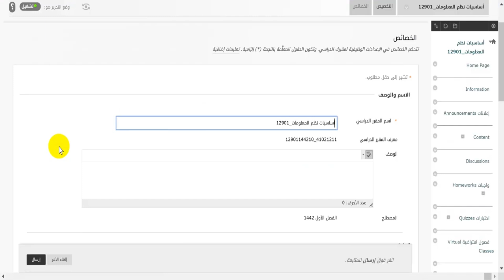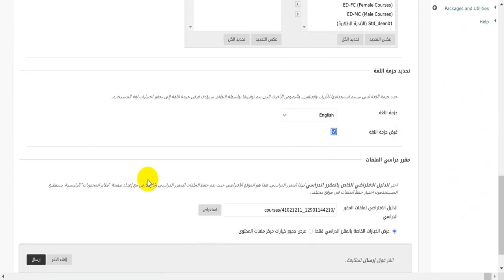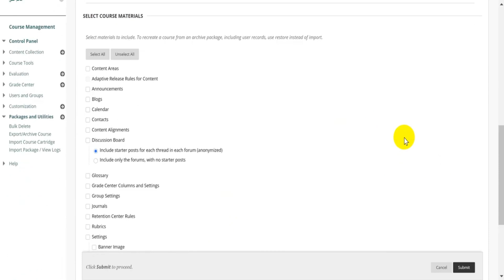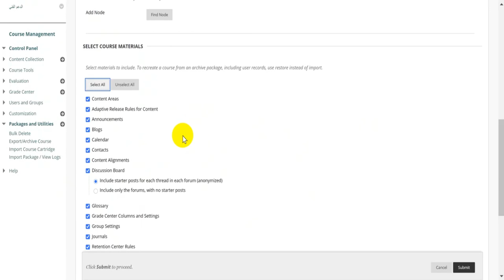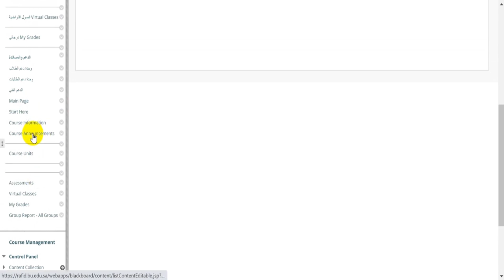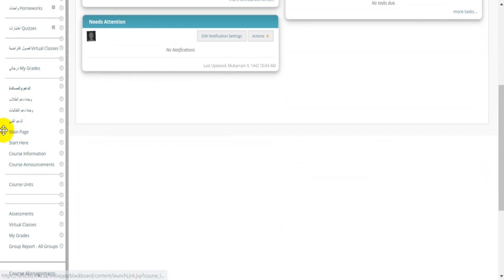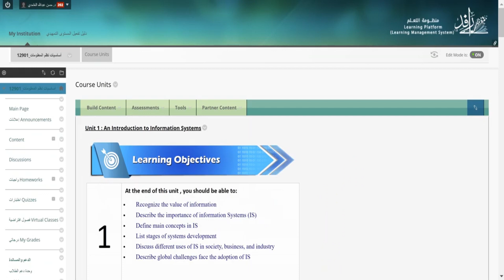كيفية تغيير لغة القالب واستيراد مقرر تمت أرشفته مسبقًا على رافد - جامعة الباحة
يوضح لك هذا الفيديو كيفية:
1- تغيير لغة القالب للمقرر (عربي انجليزي والعكس).
2- كيفية استيراد مقرر ومحتوياته لمقرر تمت أرشفته مسبقًا.